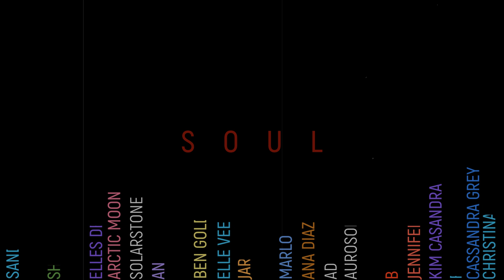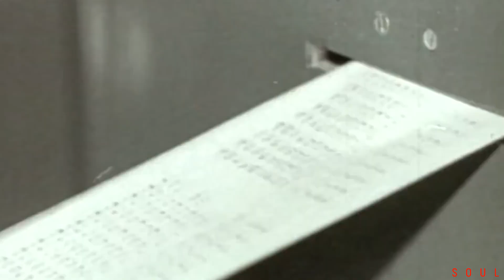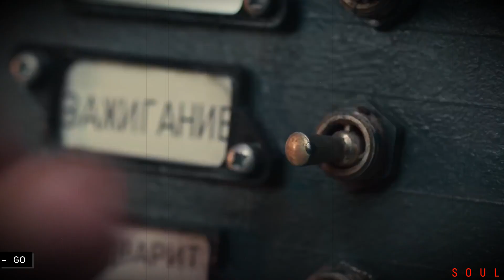🎵Will Atkinson - Pipe Dreams (Jerome Isma Ae Extended Remix)🎵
The promo video was created based on the story about the first space flight of the Soviet pilot Yuri Gagarin in 1961.
The track is incredible, thanks to the performers for this atmosphere and great work